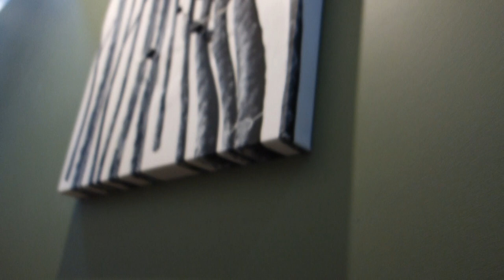Art installation generating random sound and movement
Animate a basic IKEA painting using a stm32f4-discovery board, generating sound, controlling stepper motors and using the accelerometre to control volume.